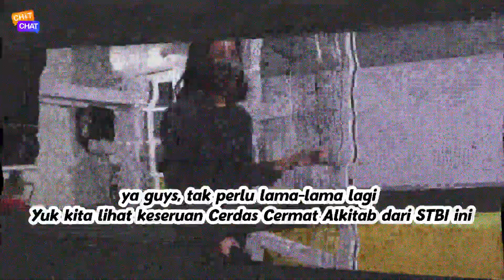Cerdas Cermat Alkitab GBP | Chit Chat Teens Ep.49 | 23 Oktober 2021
~~ CHIT CHAT TEENS Ep. 49~~
BTS - CCA STBI

Bukan gaiz, kita tidak meniru boyband.
BTS kepanjangannya Behind The Scenes.

Pernah gak kalian penasaran tentang jalannya Perlombaan Cerdas Cermat Alkitab? Kalo iya, jangan kemana2!

Chit Chat Teen kembali hadir meliputi dan mewawancarai perwakilan Gereja Baptis Pertama dalam CCA STBI tahun ini! Bagaimana persiapannya, gimana daftarnya, dll... semua akan dibahas disini!

Kuy ikutan!

CHIT CHAT TEENS
Sabtu, 12.00 WIB
@First Baptist Church Bandung

Punya Saran dan Ide?

Chit: @joanna_arly
Chat: @nicole_trinity1302
iDC TEENS
Persekutuan Remaja Jenjang SMP-SMA

JOIN US ON iDC TEENS!